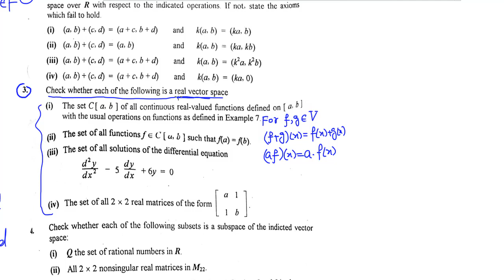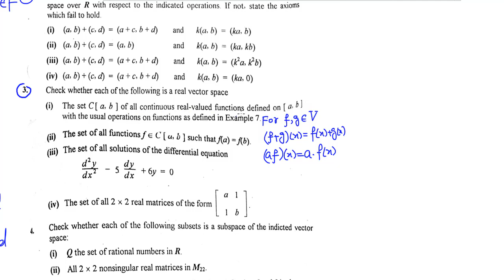Vector Space | Examples Proved | Linear Algebra | (Lecture 06) in Hindi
In this video you will learn Vector Space | Examples Proved | Linear Algebra | (Lecture 06) in Hindi
mathematics foundation
Subspace and Subspace Theorem